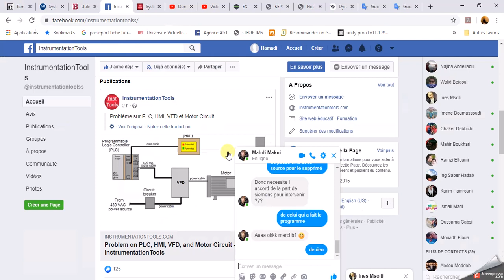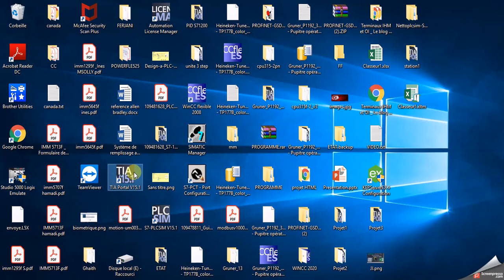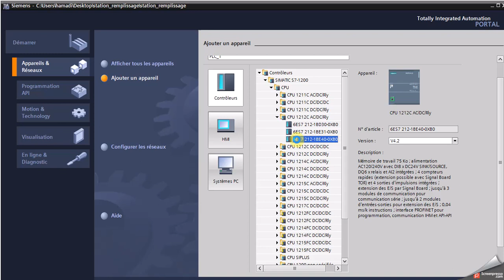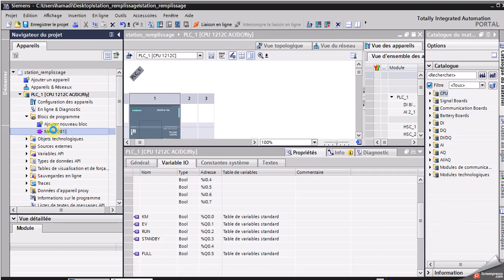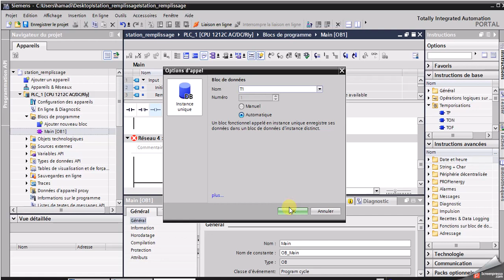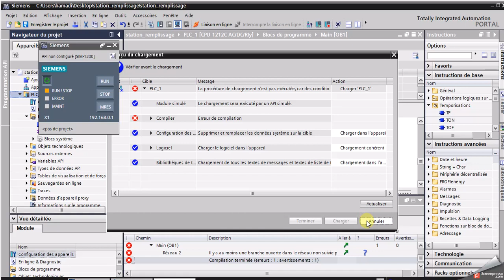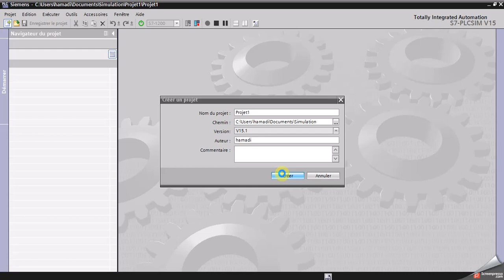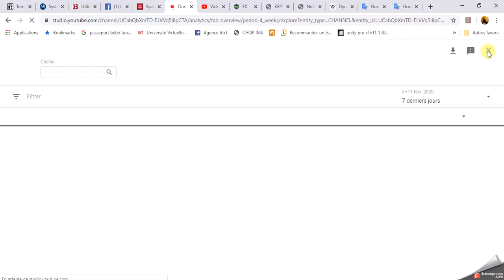TIA PORTAL: exercice 3 Système de remplissage automatique de boîtes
tia portal